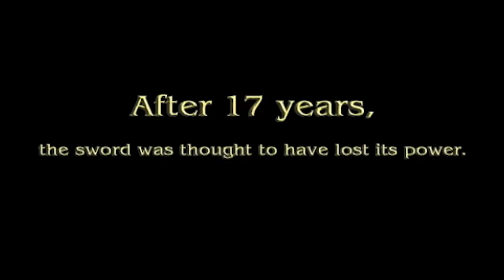SoulCalibur V - Il y a 17 ans...